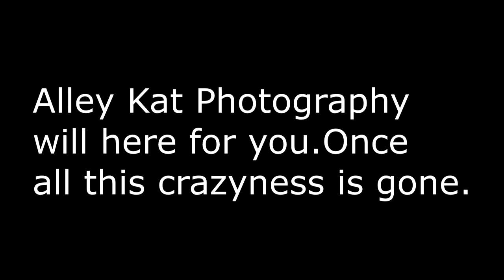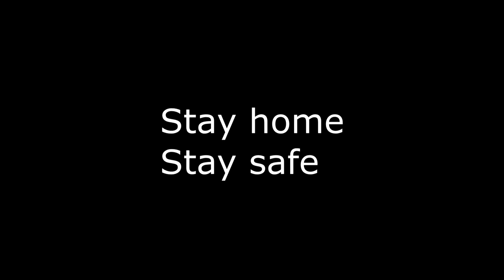Alley Kat Photography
I am still here, we are safe and staying home, I am still booking session from June and the rest of 2020